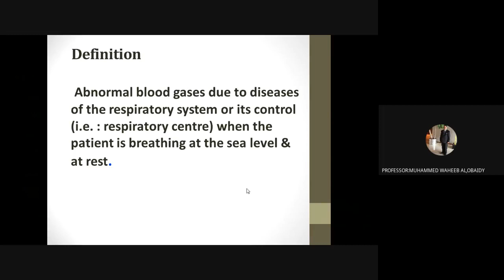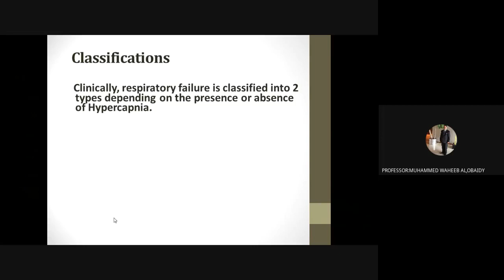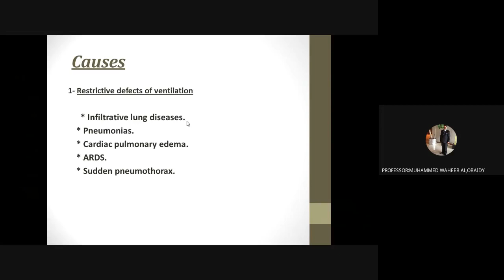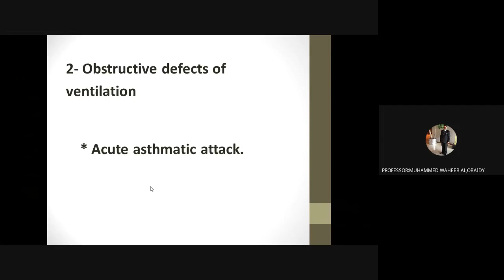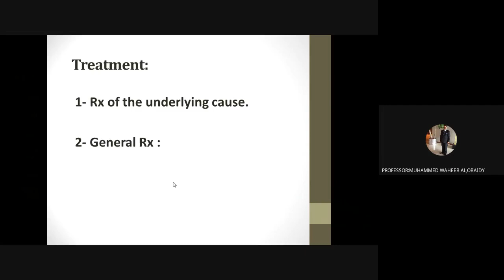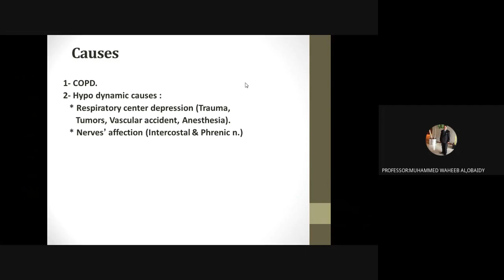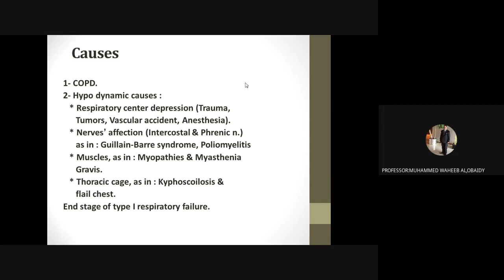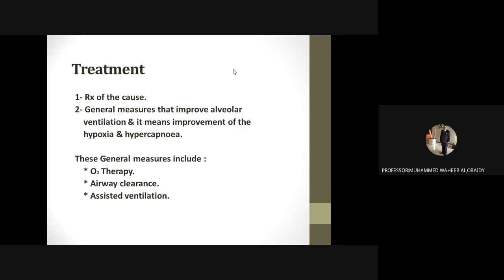RESP FAILURE LECTURE